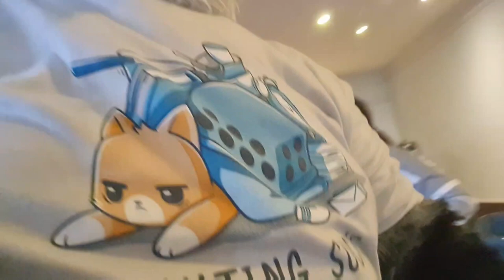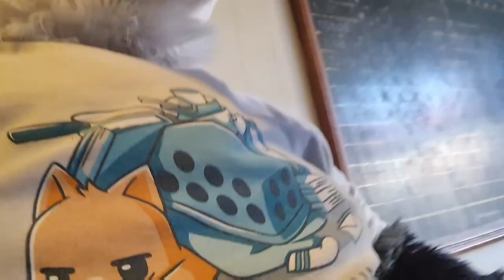Fur The Moment December Furmeet! Furries and Fursuits galore this christmas!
Hey y'all!

Check out thisnmost excellent video from our recent furmeet down in Cardiff, the Fur The Moment December Event! With a record turnout of furries and fursuiters!